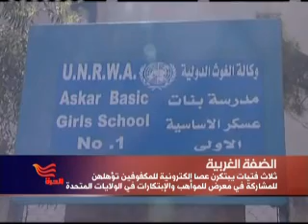فلسطينيات يبتكرن عصا الكترونية لتوجيه المكفوفين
نجحت أيادي ثلاث فتيات فلسطينيات في الضفة الغربية من ابتكار عصا الكترونية تمكن الضرير من السير دون الاستعانة بأحد. الابتكار الجديد سيمكن المخترعات الثلاث من المشاركة في معرض للمواهب والإبتكارات في الولايات المتحدة.